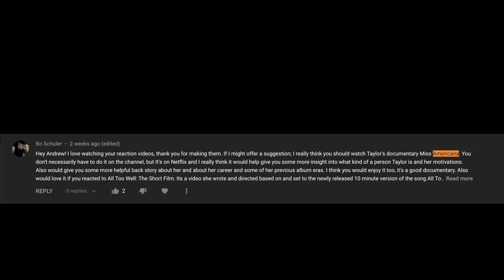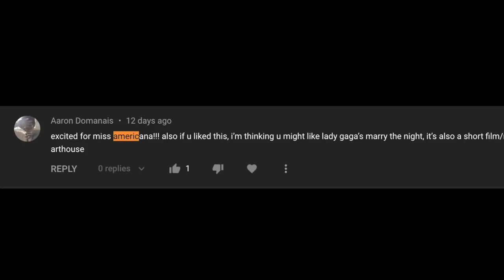Guitarist REACTS to Miss Americana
It's been a long time coming, and now it is finally here. I watched the sh*# out of MISS AMERICANA, the documentary on Taylor Swift's life. I discuss my own life and my own perspective on her lyrics and the story of her life as presented here. I do that MORE than I discuss any music or guitar really, so fair warning. It's just what drew my attention.

IN THIS VIDEO:
0:00 - Teaser
0:48 - Sketch
03:28 - The Movie
51:44 - Final thoughts
A HUUUUUGE THANK YOU TO MY PATRONS
Brittin90210
Liane de Liz
Amber
Amanda
Aaron
em
Violeta K Sanchez
Rachel Em
Starbuck1234!
colm garrahy
Susan Deans
Olivia Plazanet
Marisa Bayless
Cassidy gajewski
Jéssica Lopes de Castro Ribeiro
Sara
Christina
Mary Griffin
Katrina Moore
LP
Brianna
Michelle Siqueira
Chontelle
CP
Hanna Struppe
Bradlie
sarah
ES
emily schlesinger
amanda stokes
Trisha
Samantha
Zache
Jessica Mccarty
Joseph
Michelle Torrez
Kristin Trelstad
Kathy Spradlin
Wieha
Veronika Guirenko
Aurelia Wilk
Lexi